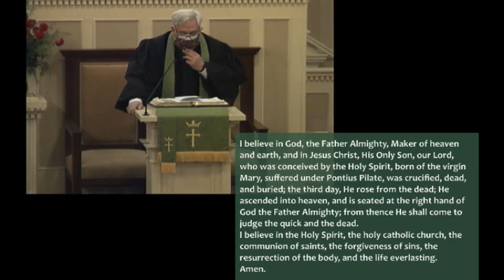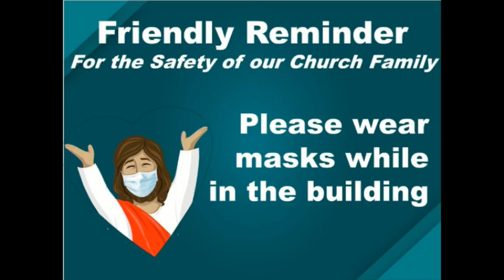January 31, 8:30 a.m. Traditional Worship